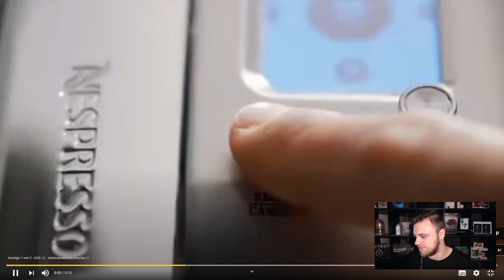V12 Motor freilegen - Alles kaputt? | Dumm Tüch Reaktion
Heute Reagieren wir auf das Video von @dummtuech2014 :

V12 Motor freilegen - Alles kaputt? | Dumm Tüch